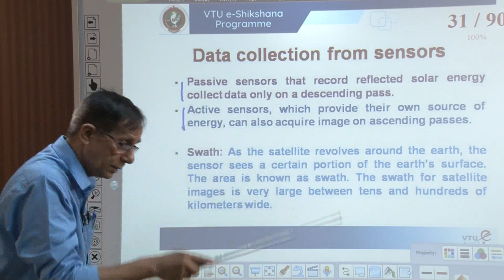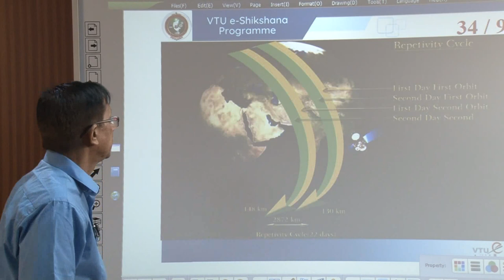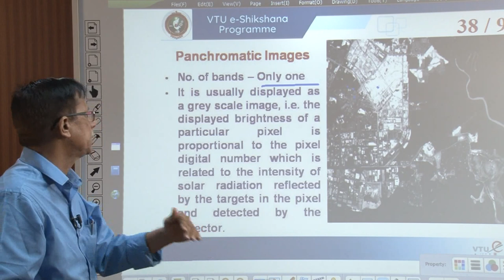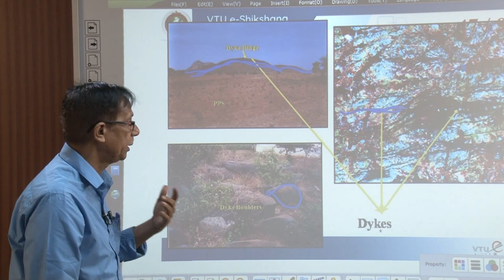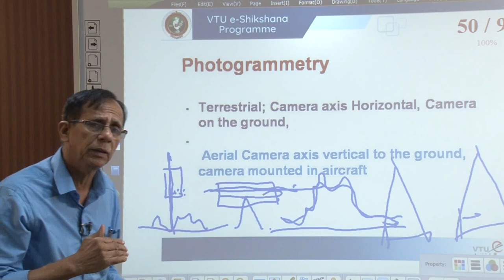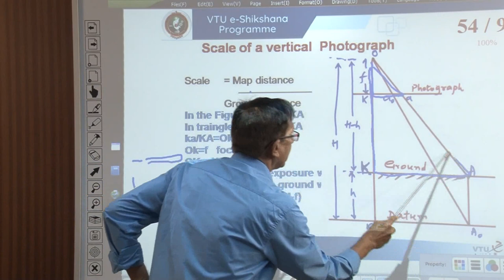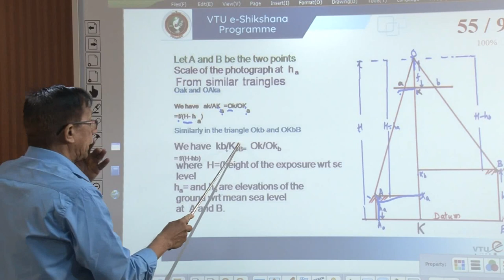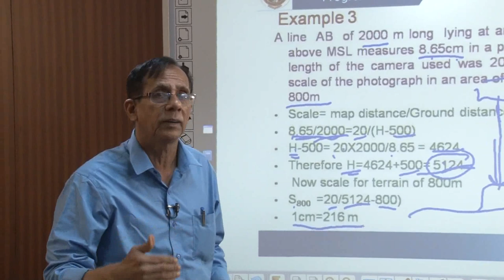Module 5 - Lecture 03